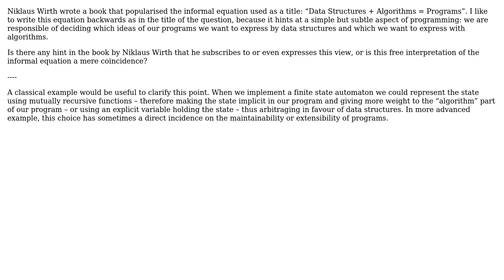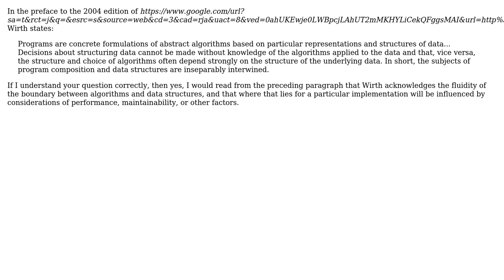Software Engineering: Programs = Data Structures + Algorithms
With thanks & praise to God, and with thanks to the many people who have made this project possible! | Content (except music & images) licensed under CC BY-SA | Music | Images & others | With thanks to user Michael Le Barbier user Gnawme and the Stack Exchange Network Trademarks are property of their respective owners. You are responsible for your own actions.